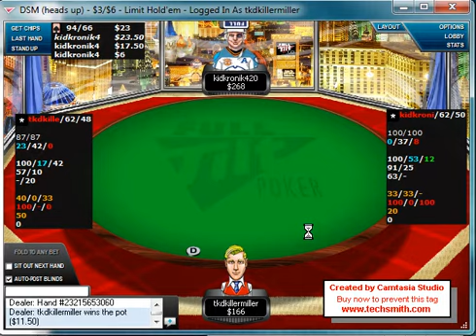8 19 10 stakes 3 6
Matt Miller playing 3/6 back in August 2010.